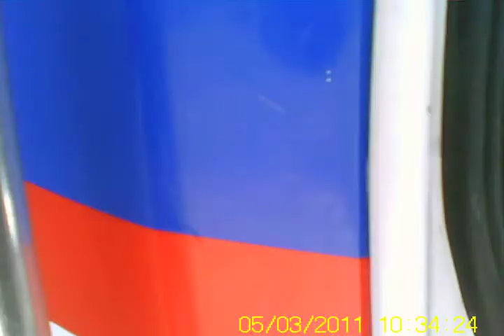Cummins 855 BC4 NTC450 reinstalling the No.7 Main and Thrust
Putting the No. 7 main back together after washing out the oil feed passage from the No. 7 cam bushing bore.